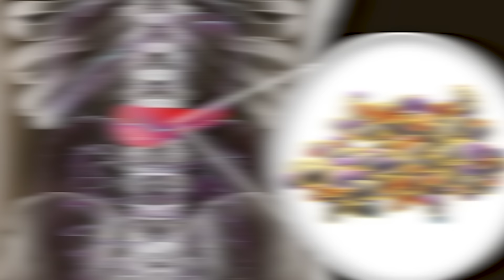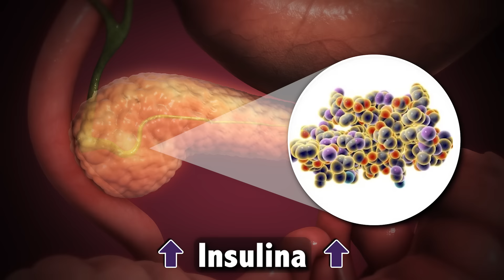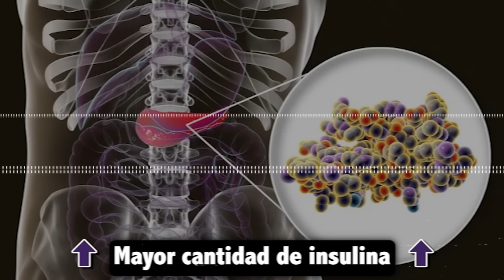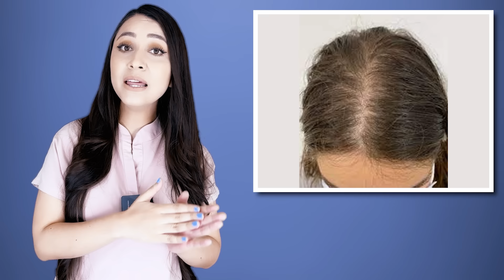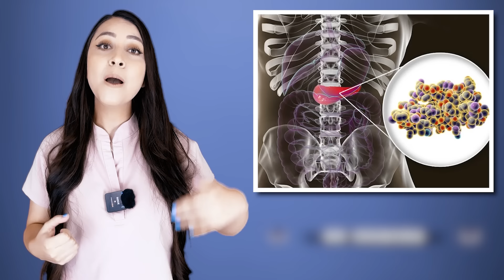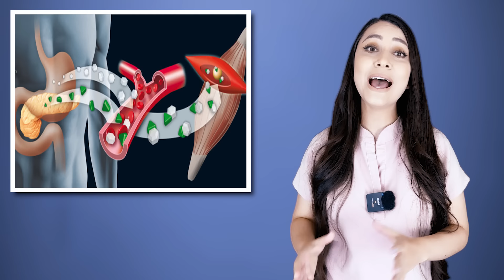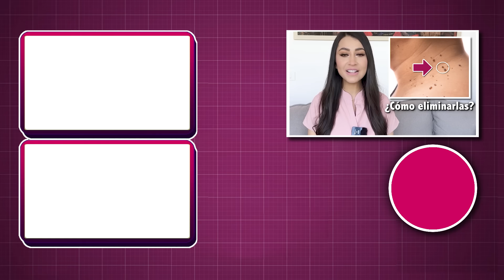RESISTENCIA A LA INSULINA l Síntomas y ¿CÓMO REVERTIRLA? 👩🏻‍⚕️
Hola amigos, yo soy la Dra. Pau Zúñiga y en el video del día de hoy, hablaremos sobre una condición muy común en la población; la resistencia a la insulina, hablaremos sobre los principales signos y síntomas que produce, y lo más importante, conoceremos cuál es la forma de revertirla y evitar que progrese a diabetes y a otras enfermedades.

Espero les guste este video y les sea de utilidad la información, no olviden compartirlo si creen que le puede servir a alguien más, y déjenme sus dudas en los comentarios, les estaré respondiendo, los quiero👩🏻‍⚕️

0:00 Intro
0:45 ¿Cuál es el funcionamiento normal de nuestro cuerpo?
1:12 ¿Qué pasa en nuestro cuerpo cuando tenemos resistencia a la insulina?
2:20 ¿Qué manifestaciones causa la resistencia a la insulina?
4:32 Otros síntomas de la resistencia a la insulina
5:06 ¿Quienes tienen mayor probabilidad de desarrollar resistencia a la insulina?
5:45 Otros factores de riesgo
6:25 ¿Cómo se hace el diagnóstico de resistencia a la insulina?
7:36 ¿Cuál es la diferencia entre la resistencia a la insulina y la prediabetes?
9:26 ¿La resistencia a la insulina y la diabetes se pueden revertir?
10:06 ¿Qué cambios en el estilo de vida deber realizar para revertir la resistencia a la insulina y la prediabetes?

Revisado por:  Dra. Paulina Zúñiga